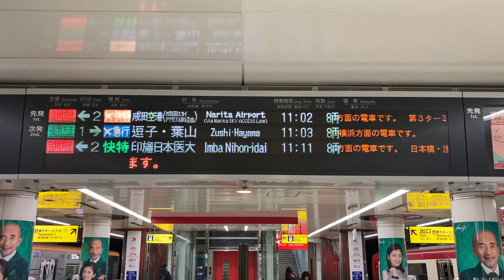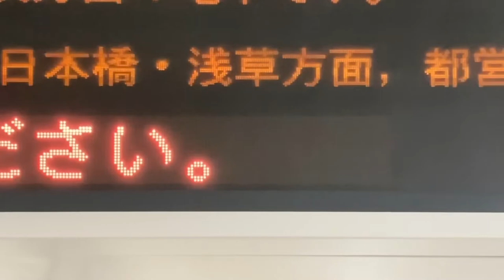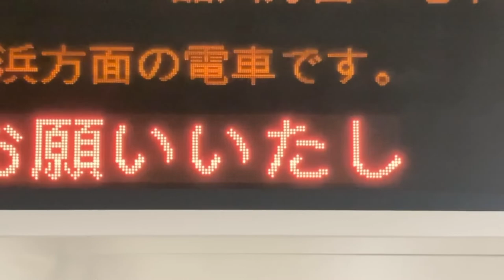【NEC FontAvenue BMFゴシック体フォント収集用】京急 羽田空港第1・第2ターミナル駅 ホーム 発車標(LED電光掲示板)